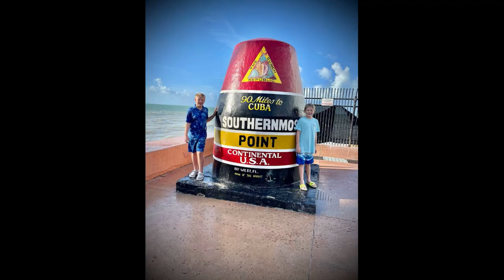In Loving memory of Bryce Marion Mink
Wherever a beautiful soul has been, there is a trail of beautiful memories.

Bryce Mink, 11, of Pine River, MN passed away unexpectedly on March 12, 2023 at Minneapolis Childrens Hospital.  Bryce Marion Mink, went into cardiac arrest on Friday, March 10th at his home in Pine River. His mother performed CPR until the EMTs arrived. He was airlifted to Children's Hospital in Minneapolis where his parents, Wes and Gloria, learned he had Lymphoma and that there was a large mass in his chest. The mass was restricting his airway and impeded the CPR, as a result, his brain suffered from the lack of oxygen. On Sunday the 12th of March, surrounded by family - Wes, Gloria, Julia and Connor said goodbye to their son and brother.

Bryce would have turned 12 on April 15, 2023.  Bryce’s intelligence and clever personality was among one of his strongest traits.  He was an Academic Star and sought to be on the honor roll every quarter.  With his intelligence came some of the most witty and clever comments, bringing laughter and joy to his entire family.  He was a happy boy, and his smile could brighten anyone’s day.

Bryce was a member of the Kind Kid’s Club and earned his place there.  He was always the first to befriend a new student or help newcomers to Virtual Reality learn the ropes of Gorilla Tag, which is a game that he was a master of (if you know you know).  Bryce was also a member of 4-H and helped with many service projects.  He loved animals and showed care and kindness to all of them.  He especially loved penguins, as you can see by the name of his YouTube channel: PenguinVR.

Another love that Bryce shared with his family was the love of travel.  Bryce’s life may have been cut short, but he has seen and experienced so much.  He loved to climb rocks everywhere he went.  West Coast, East Coast, Canada, Mexico, Dominican, it didn’t matter, if there were rocks to climb, he was above us.  He lived his short life to the fullest and took in every moment.